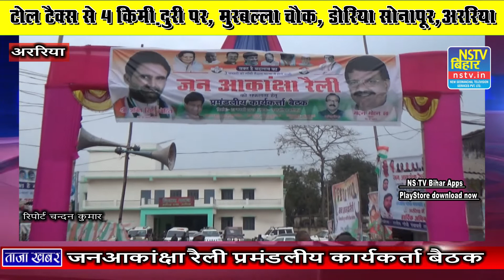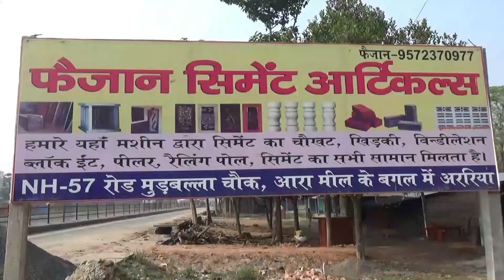Araria:जनआकांक्षा रैली प्रमंडलीय कार्यकर्ता बैठक टाउन हॉल में किया गया शक्ति सिंह गोहिल